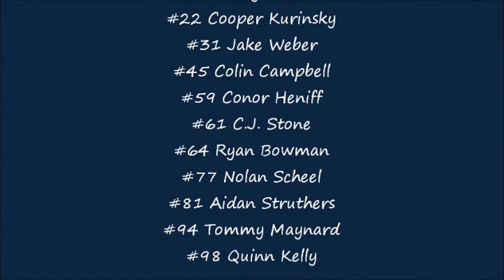2016 Squirt B1 Team Photos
Photos of the team from the fall season.